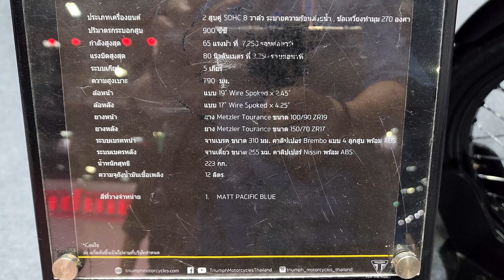Triumph STREET SCRAMBLER 900 Gold Line Edition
Triumph STREET SCRAMBLER